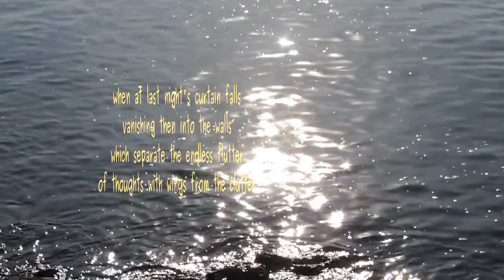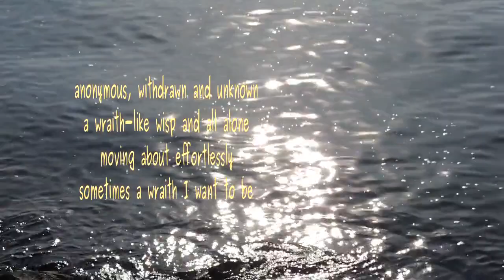wraith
Poem vy Lawrence Hearn from BCPOETRY.CA